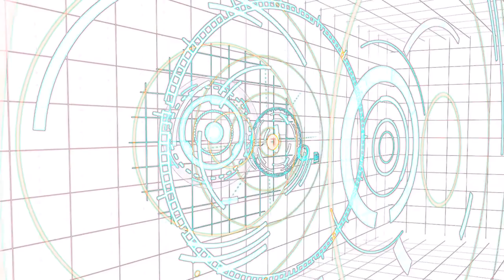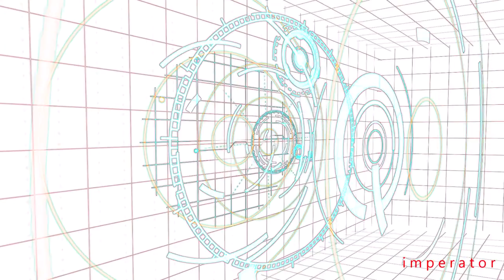KDM - IMPERATOR | "heatup" by ONE